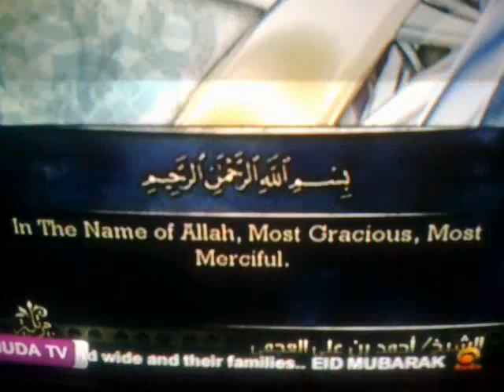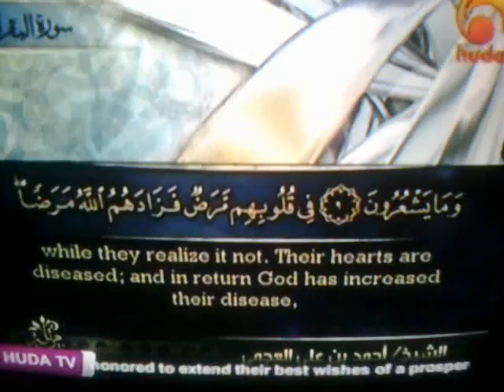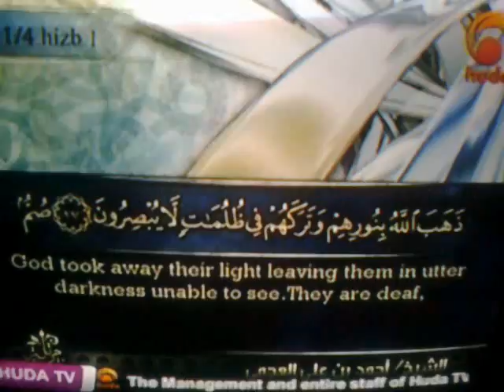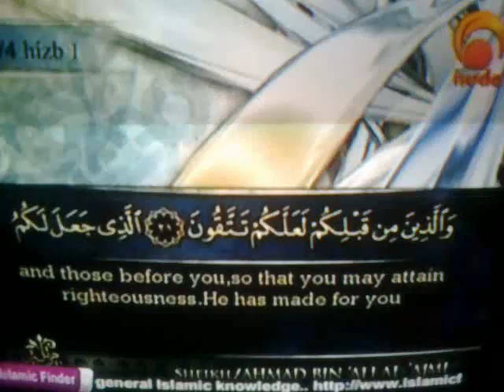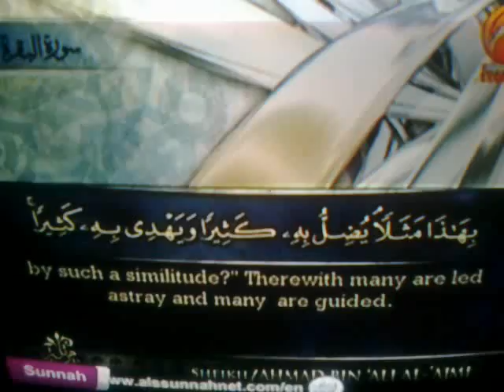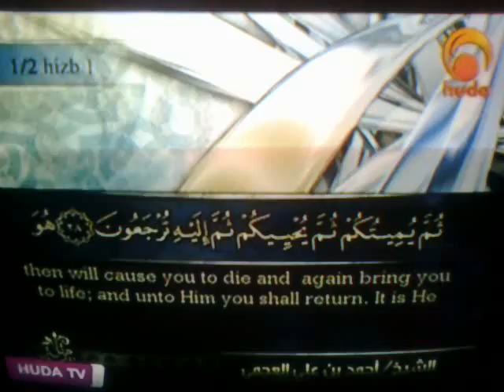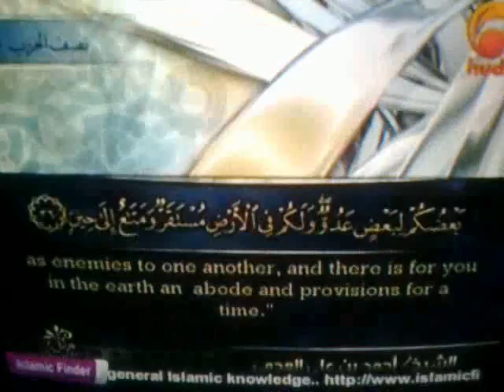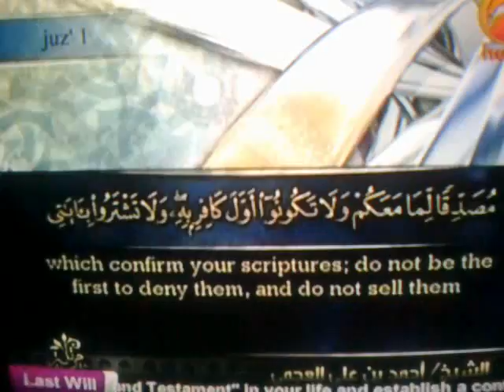تلاوة مترجم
من قناة الهدى الفائية